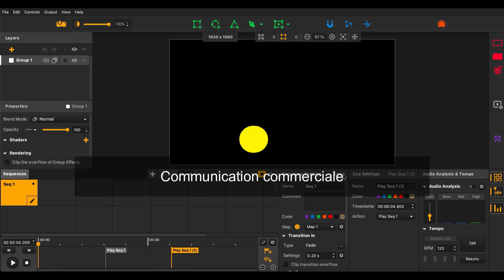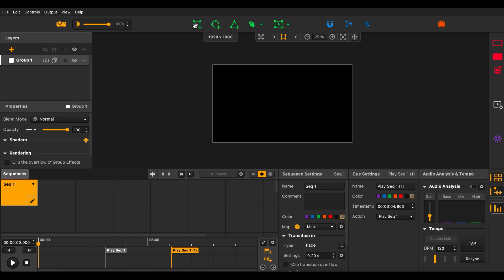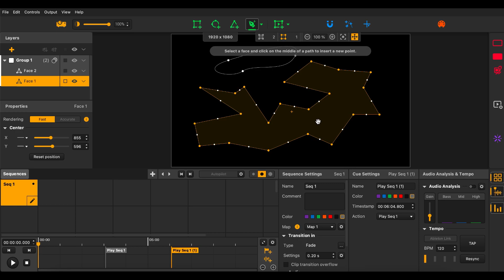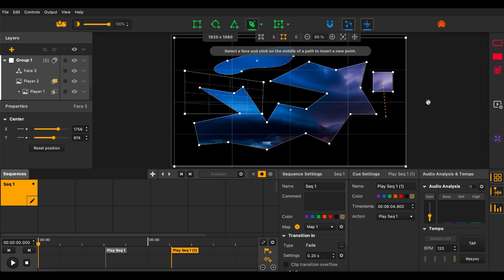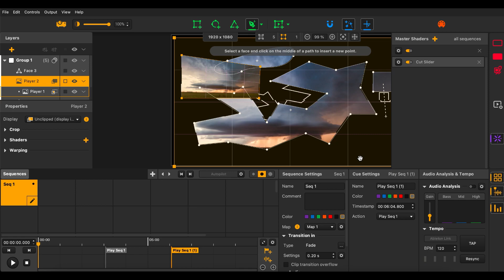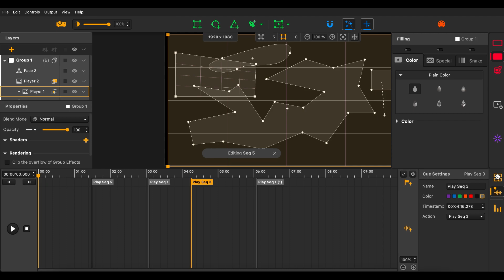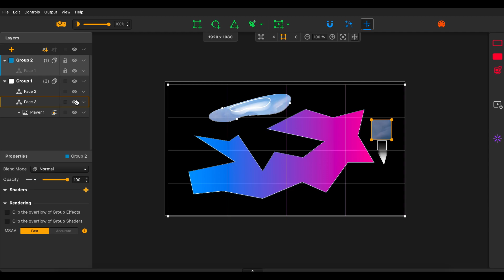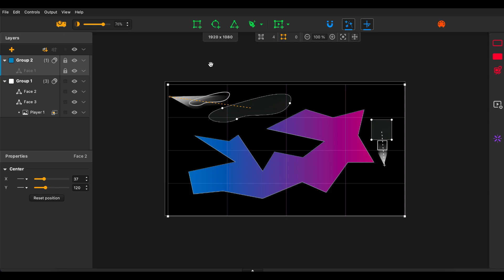Découvrir HeavyM en 10 min quand on est débutant en vidéo mapping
Salut à toi jeune Troubadour !

► Vidéo réalisée en partenariat avec Digital Essence - @HeavyMSoftware

➡️ MON MATOS
Pour trouver le matériel que j'utilise, c'est ici !

Si tu comptes faire des achats sur le site Thomann, tu peux passer par mes liens juste au-dessus pour soutenir la chaîne ! Merci !

- Bénéficie de -15% sur l'ensemble de la boutique HeavyM avec le code NAPO !
- Cela permet de générer un petit revenu qui soutient la chaîne et permet de lancer pleins de nouveaux projets !

➡️ MUSIQUE(S)
Instru by FIDEM